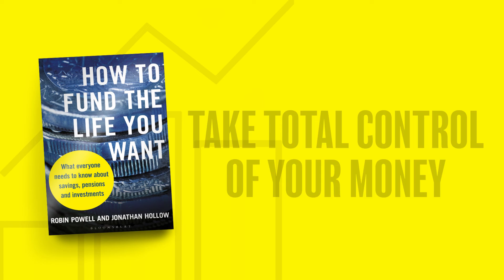What’s the difference between active and passive funds?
'How to Fund the Life You Want' is designed to provide clear, objective guidance that cuts through the jargon, giving you control over your financial future. The authors strip away the marketing- speak, and through simple graphs, charts and diagrams, provide an evidence-based money manual that you can use again and again. They also alert you to myths and get-rich-quick schemes everyone should avoid.